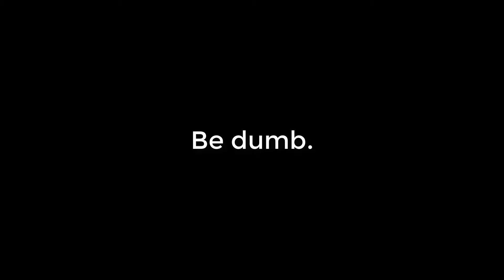Be dumb, come to the library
Comicteca BRMU. Be dumb.